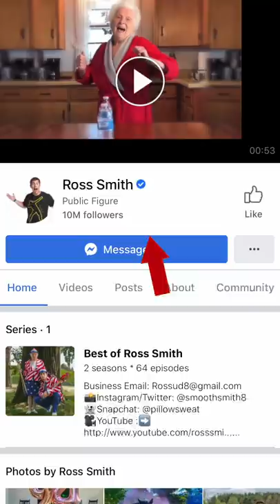This Was A Really Bad Idea | Ross Smith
In todays episode Granny and the boys pulled off some funny public pranks. We took it too far though and trapping them in a balloon was a really bad idea!?!?!